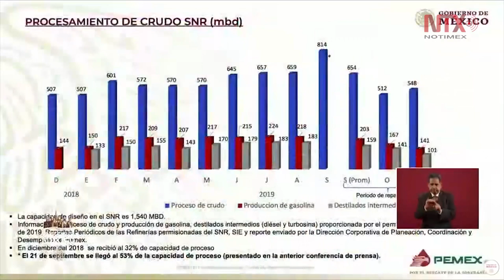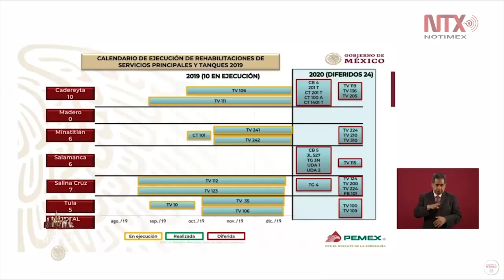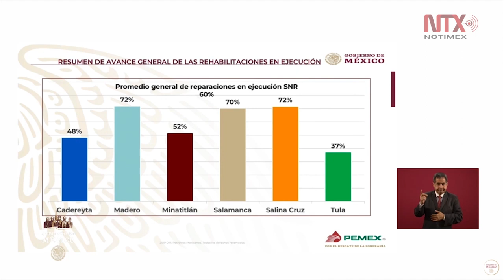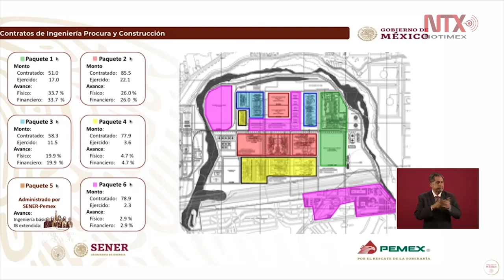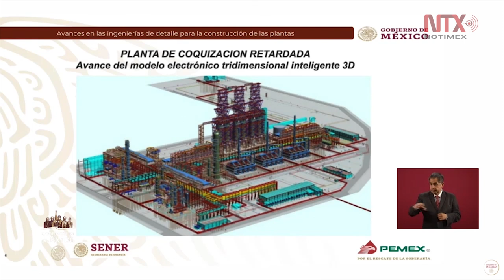Refinería de Dos Bocas procesará 340 mil barriles al día y 170 mil barriles de gasolina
Rocío Nahle, secretaria de Energía del Gobierno de México, dio a conocer el programa de reparaciones mayores de plantas de proceso, fuerza y servicios, y tanques del sistema nacional de refinación.